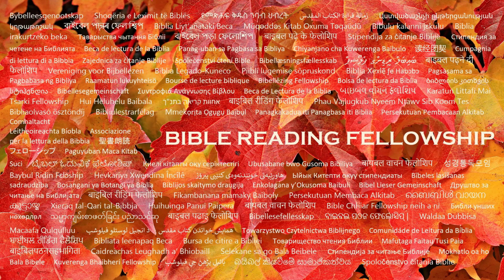Пословица: «Один день очищает от грехов» (Притчи 1) - Russia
Притчи — 20-я книга Библии и часть Ветхого Завета.

Пословицы 1:
1 Притчи Соломона, сына Давидова, царя Израильского;

2 Чтобы познать мудрость и наставление; воспринимать слова понимания;

3 Чтобы получить наставления мудрости, справедливости, суждения и справедливости;

4 Дать простому утонченность, юноше знание и благоразумие.

5 Мудрый услышит и приумножит знание; и человек разумный достигнет мудрых советов:

6 Понять пословицу и ее толкование; слова мудрых и их мрачные изречения.

7 Начало знания — страх Господень, а глупцы пренебрегают мудростью и наставлением.

8 Слушай, сын мой, наставление отца твоего и не отвергай закона матери твоей:

9 ибо они будут украшением головы твоей и цепью на шее твоей.

10 Сын мой, если грешники соблазнят тебя, не соглашайся.

11 Если скажут: пойдем с нами, подождем крови, будем тайно скрываться за невинным без причины:

12 Поглотим их живьем, как могилу; и целы, как те, которые сходят в яму:

13 Мы найдем все драгоценное, наполним дома наши добычей:

14 Брось жребий твой среди нас; пусть у нас у всех будет один кошелек:

15 Сын мой, не ходи с ними по пути; удержи ногу твою от их пути:

16 Ибо ноги их бегут ко злу и спешат проливать кровь.

17 Напрасно раскинута сеть перед глазами какой-либо птицы.

18 И они ждут своей крови; они тайно скрываются ради своей собственной жизни.

19 Таковы пути всякого корыстолюбивого; который отнимает жизнь у его владельцев.

20 Мудрость вопиет снаружи; она произносит голос свой на улицах:

21 Она восклицает на главном месте собрания, в отверстиях ворот, в городе произносит слова свои, говоря:

22 Доколе вы, простые, будете любить простоту? и насмешники наслаждаются своим презрением, и глупцы ненавидят знание?

23 Обратитесь к Моему обличению: вот, Я изолью на вас дух Мой, открою вам слова Мои.

24 Потому что Я звал, а вы отказались; Я простер руку мою, и никто не обратил на меня внимания;

25 Но вы отвергли все советы Мои и не пожелали никакого обличения Моего.

26 И я посмеюсь над твоим бедствием; Я буду смеяться, когда придет твой страх;

27 Когда придет страх твой, как опустошение, и погибель твоя придет, как вихрь; когда постигнет тебя горе и скорбь.

28 Тогда будут звать меня, но я не отвечу; рано будут искать Меня, но не найдут Меня.

29 За это они возненавидели знание и не избрали страха Господня:

30 Они не приняли никакого совета Моего, пренебрегли всеми обличениями Моими.

31 И будут они есть от плодов своего пути и пресыщаться своими замыслами.

32 Ибо отвращение простодушных погубит их, и процветание глупых погубит их.

33 А слушающий Меня будет жить безопасно и успокоится от страха зла.

Исаия 55:11:
«Так будет слово Мое, исходящее из уст Моих: оно не вернется ко Мне тщетным, но совершит то, что Мне угодно, и осуществится в том, для чего Я послал его».